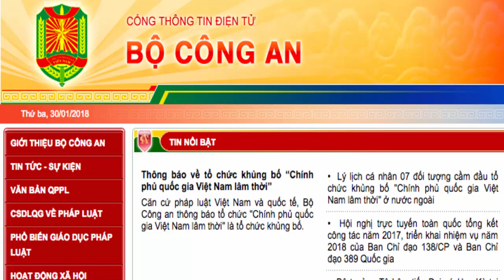Bài học cho những ai tin vào “miếng bánh vẽ” của tổ chức khủng.bố Chính phủ quốc gia VN lâm thời